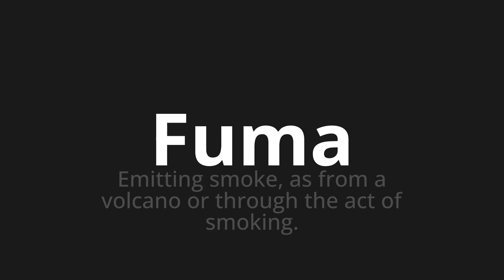How to pronounce Fuma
Master the Pronunciation of 'Fuma WHICH MEANS FUMA' - which means : Emitting smoke, as a volcano or through the act of smoking. 📝 with @PortuguesePronunciation 🎓🗣️ - [Your Guide to Portuguese]

Learn to pronounce 'Fuma' perfectly in Portuguese with our easy and engaging tutorial by @PortuguesePronunciation! 📖📽️ In this comprehensive video, we provide you with native speaker examples 🗣️👂 and phonetic breakdowns 🎵 to ensure you get the pronunciation just right.

How to say Smoke in Portuguese